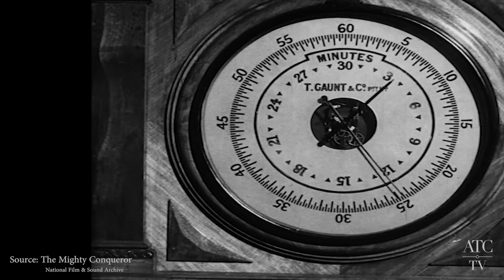ATC TV: Keeping Time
In this weeks heritage video; Roy Billing gives us a history of the Royal Randwick Chronograph. The chronograph was purchased in 1909 and was attached to the rear of the judges box in view of race-goers, giving transparency to race times.